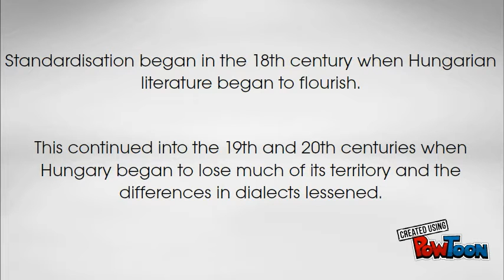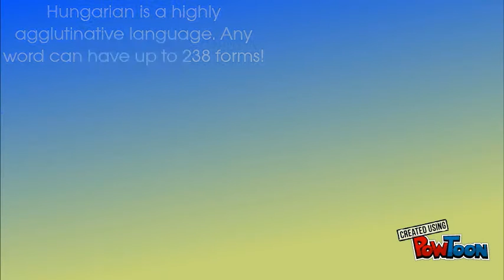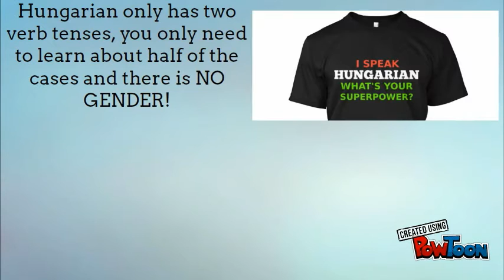All About Hungarian I MultaVerba Language Video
Wanna learn a language (even Hungarian) for free, the easy way? Try Duolingo today! It's 100% free and choose from over 60 courses in 22 languages, start learning today

Learn why Hungarian is easy! Thanks to Benny Lewis